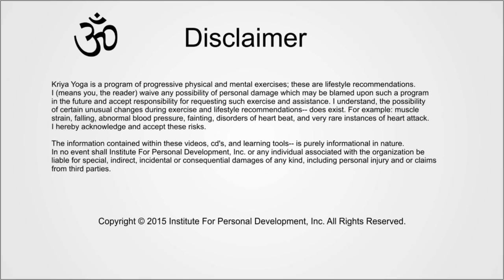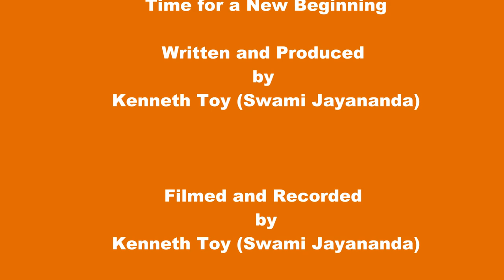Yoga Alliance Proposal 15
Excerpts from a workshop Kenneth Toy (Swami Jayananda) did in Salem, MA July 2015. The Video is to help demonstrate the differences between Secular Yoga and Spiritual Yoga. The content is geared toward those interested in being able to make clear distinctions between the diversity and the integrity of different approaches to Yoga.